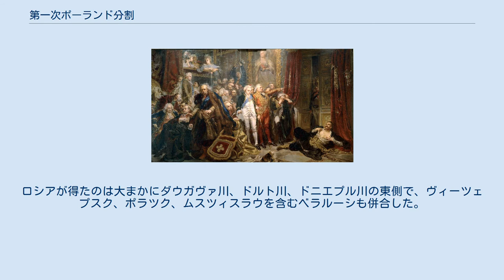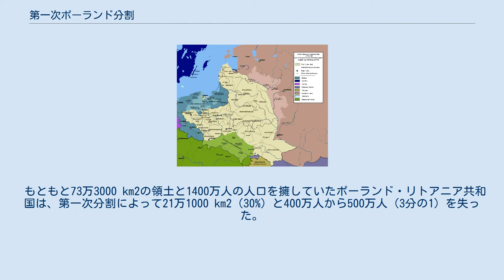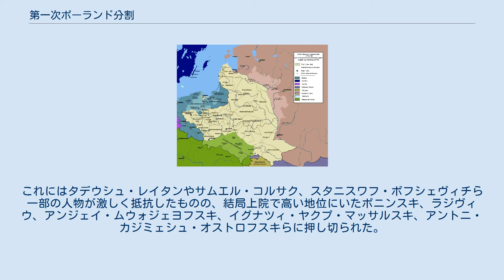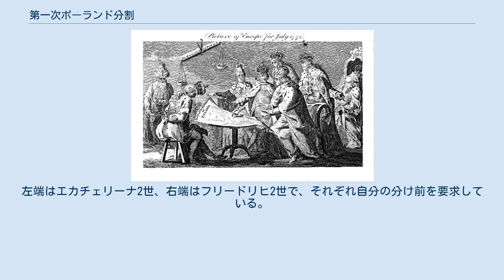第一次ポーランド分割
第一次ポーランド分割（ポーランド語: I rozbiór Polski）は、1772年に行われたポーランド・リトアニア共和国の最初の分割。
すでにロシア帝国の属国と化していたポーランドは、中・東欧の勢力均衡を図ったロシア帝国、プロイセン王国、ハプスブルク帝国（オーストリア）によりその領土を蚕食された。
ポーランド軍はこうした隣国に抵抗できるだけの軍事力を持っておらず、また三国軍が迅速にポーランド領を制圧したために、ポーランドは1773年に分割セイムを開き、分割を承認せざるを得なくなった。
 17世紀後半から18世紀にかけて、ポーランド・リトアニア共和国はヨーロッパ有数の大国の地位から転落し、ロシアの保護国（属国、衛星国などとされることも）に成り下がった。
これはロシア皇帝が積極的かつ効果的にポーランドの国王自由選挙やセイム（議会）に介入していった結果である。
例えば1767年に開かれたセイムはロシア大使ニコライ・レプニンに完全に支配され、後にレプニン・セイムと呼ばれるようになった。
 第一次ポーランド分割は、ロシアの伸長に伴う周辺国の勢力均衡策により発生した。
露土戦争でオスマン帝国を圧倒しつつあったロシアは、モルダヴィアやワラキアへの領土的野心を持っていたハプスブルク帝国を脅かした。
この時点で、ハプスブルク帝国は戦争に介入してロシアと干戈を交えることすら検討していた。
 1772年7月のヨーロッパの図 （イギリスの風刺画） ここで、両国と友好関係を持っていたフランスが介入し、領土補償による解決を提案した。
すなわち、ハプスブルク帝国はシュレージエン戦争で奪われたプロイセン領シュレージエンの一部をプロイセンから取り戻し、その代償としてプロイセンはポーランド領となっていたヴァルミアを回復し、さらにドイツ人住民が多いクールラント・ゼムガレン公国をもポーランドから獲得するというものである。
プロイセン王フリードリヒ2世は苦労して獲得したシュレージエンを返還する気はなかったものの、平和的解決の模索については興味を示していた。
もしロシア・ハプスブルク帝国間で戦争が勃発すれば、プロイセンも露普同盟に基づいて大戦争に巻き込まれることになり、これは七年戦争で財政的・軍事的に疲弊しきっていたプロイセンが耐えられることではなかった。
またフリードリヒ2世は、ロシアと同盟を結んだとはいえ、その過度な強大化とオスマン帝国の弱体化によるバランス崩壊を望んでいなかった。
1770年から1771年にかけての冬、プロイセン王弟ハインリヒがプロイセン代表としてロシアの首都サンクトペテルブルクに滞在していた。
この直前の1769年、ハプスブルク帝国は15世紀のルボフラ条約によってポーランドが管理していたスペシ郡13市を併合していたので、ロシア皇帝エカチェリーナ2世とその顧問イヴァン・チェルヌィショフは、ハインリヒに対してプロイセンもヴァルミアなどポーランドの領土を獲得するよう持ちかけた。
この知らせを受けたフリードリヒ2世は、ハプスブルク帝国、プロイセン、ロシアの三国によるポーランド国境地帯の一斉併合を提唱した。
彼は最も勢力が弱まっているハプスブルク帝国が一番大きな分け前を受け取るべきとし、またロシアにもオスマン帝国に向けている領土拡張の矛先をより弱体で死に体のポーランドに向けるよう仕向けたのである。
ハプスブルク帝国のヴェンツェル・アントン・フォン・カウニッツは、（本来露墺間の問題とは無関係なはずの）プロイセンがポーランド領を獲得するなら、代わりにシュレージエンをハプスブルク帝国に返還すべきだと主張したが、これはやはりフリードリヒ2世に拒絶された。
 沈黙のセイム以降、ロシアはすでにポーランドを自らの保護国とみなしていたが、ポーランド国内ではロシアの影響力を払拭しようとするバール連盟による戦争が続いて国土が荒廃していた。
さらにコリーイの農民反乱やウクライナ・コサックの蜂起も重なり、ポーランドの国際的地位は下がる一方だった。
さらにロシアの肩入れによりポーランド王となっていたスタニスワフ2世アウグストは権力基盤が弱体で、それでいて独立志向が強く、ロシアは次第にポーランドを保護国としておく価値に重きを置かなくなっていった。
周辺三国は無政府状態のポーランドの安定を回復する...